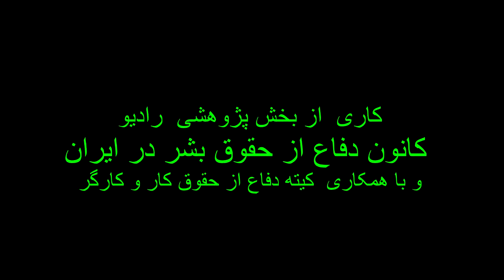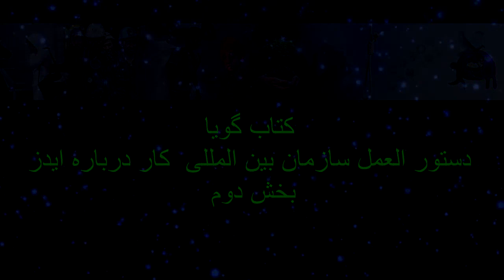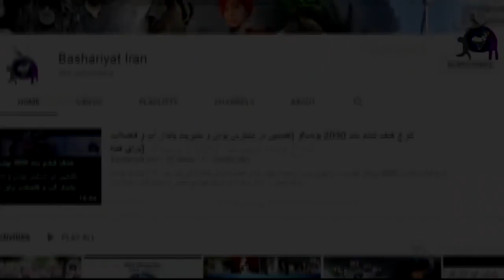دستور العمل سازمان بین المللی کار درباره ایدز، قسمت ۲ از ۷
دستور‌العمل سازمان بین المللی کار درباره ایدز بخش دوم
اجرا :مریم افتخار، میلاد پارسایی
کاری از بخش پژوهشی رادیو کانون دفاع از حقوق بشر در ایران